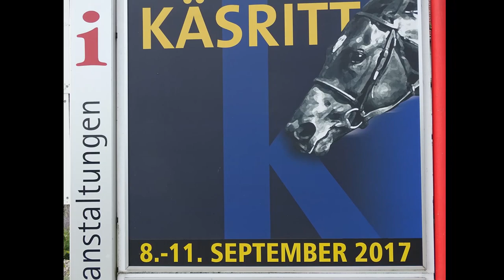Käsritt Festumzug - Heimatfest in Leingarten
Großes Erlebnis im Umland von Heilbronn ist alle 3 Jahre der Käsritt im 10 Kilometer  entfernten Leingarten. Traditionell zeigt die Gemeinde Leingarten und die Vereine ein buntes Rahmenprogramm. In diesem Jahr 2017 lautete das Motto "Klassiker der Filmgeschichte". 36 Gruppen gaben Ihr Bestes um historische Szenen darzustellen. Tausende säumten die Straßen bei diesem Festumzug in Leingarten!